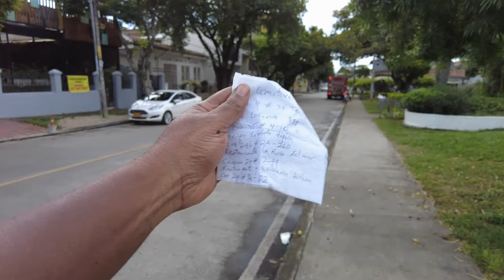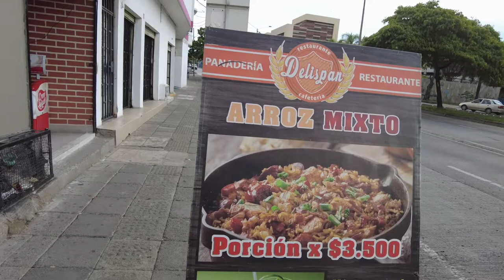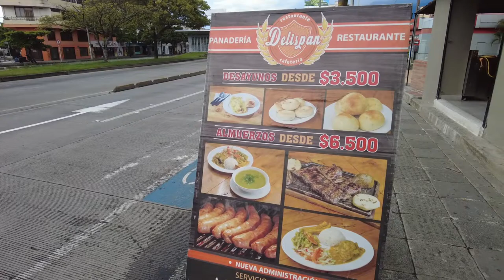A Walk Through the Most Beautiful cali Neighborhood in Colombia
in the neighborhood of san fernando, Cali Colombia looking for a seafood place to eat.